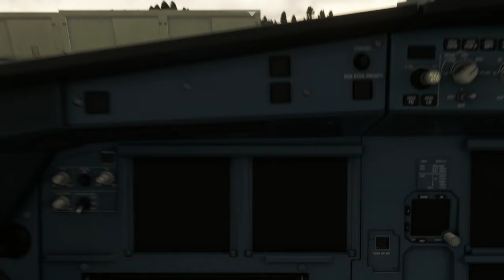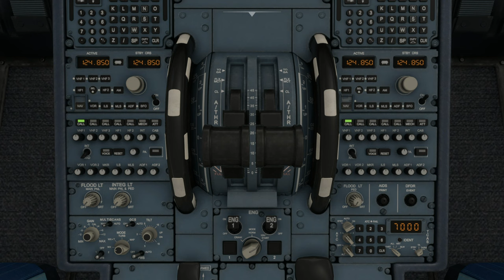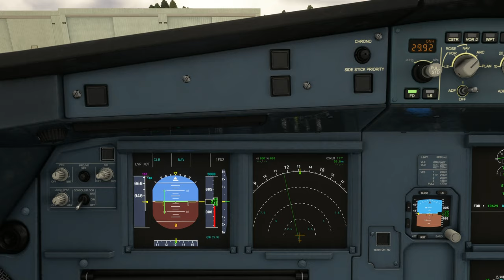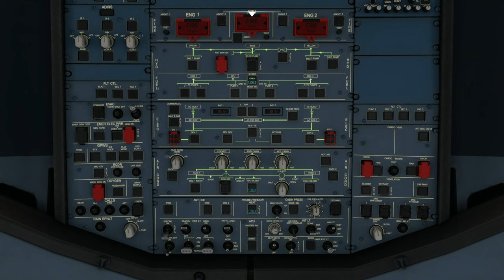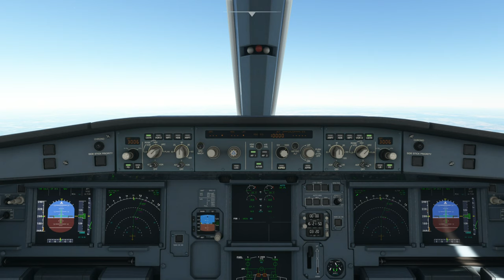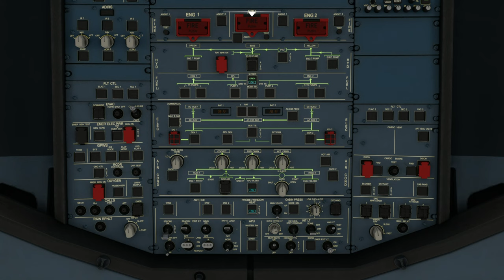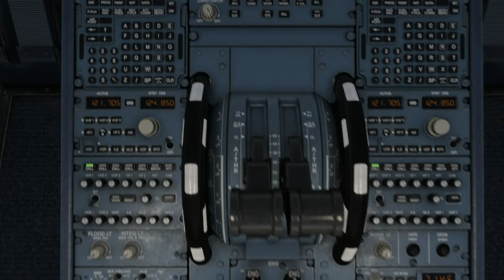A320neo | Keflavík International Airport (BIKF) to Stockholm-arlanda International Airport (ESSA)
Aircraft & Flight Details:
Airline: Lufthansa Airlines
Aircraft Type: Airbus A320neo
Flight No.  LH 869
Flight Time: 3 hrs 27 mins
Flight Distance: 1158 NM
Cruise Altitude: 35,000 ft

Departure:  Keflavík International Airport (BIKF)
Runway:  19
Weather Condition: Live

Arrival: Stockholm-arlanda International Airport (ESSA)
Runway:  01L
Navigation: ILS 01L
Runway Elevation: 137 ft AMSL
Weather condition: Live